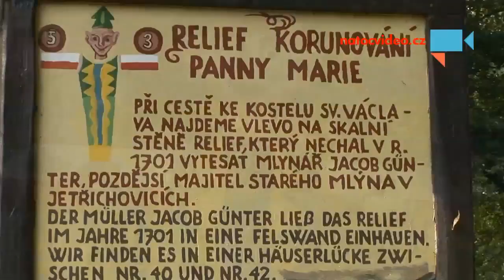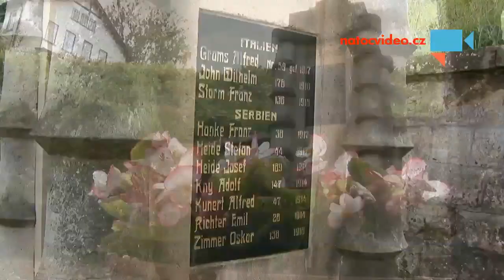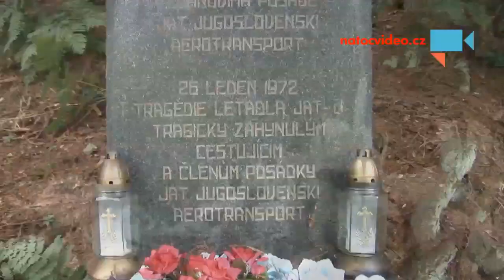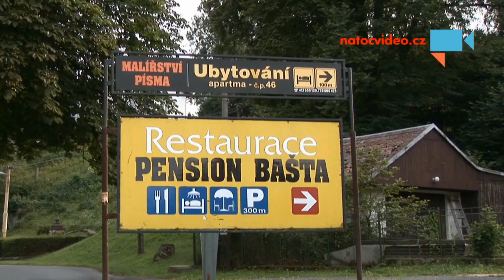Srbská Kamenice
Dokument seznamující turisty se Srbskou Kamenicí a jejím okolí. - Autor: Obec Srbská Kamenice